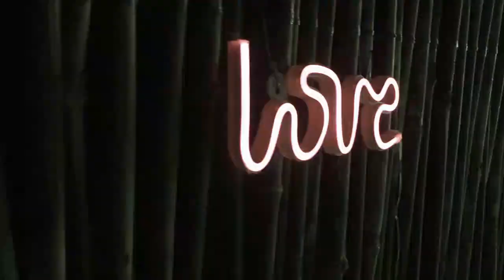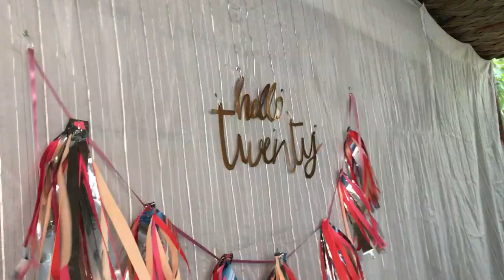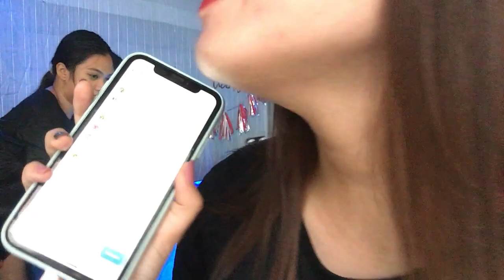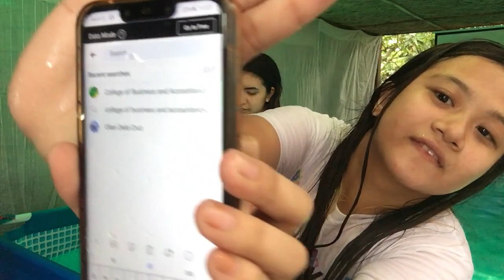My 20th Birthday in Quarantine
I’M OPEN FOR DRAWING COMMISSIONS